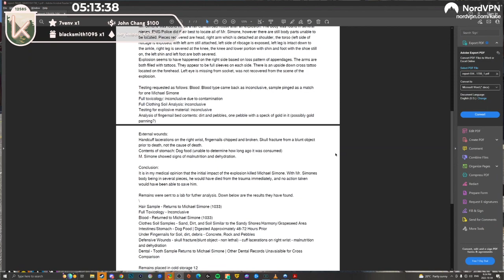Sadge Nancy After Reading Michael Simone's AUTOPSY // Nopixel GTA RP